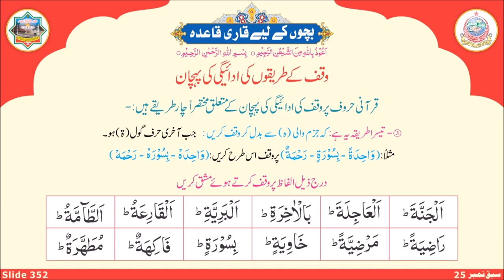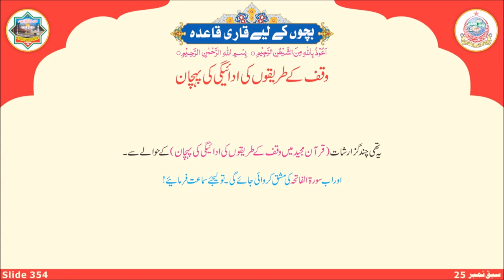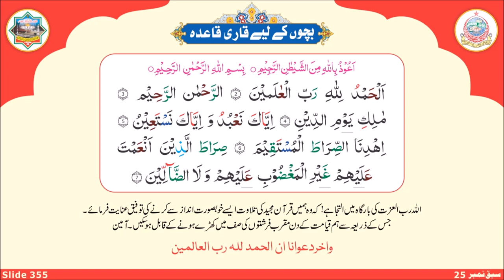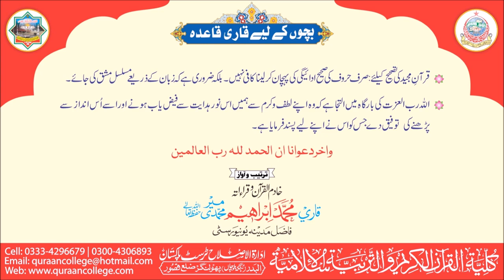Bachon k leay Qari Qaida Chapter 25 ِ - بچوں کے لئے قاری قائدہ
is equipping online quran learning service for 24x7. Students take quran classes from anywhere in the world.skyp (quraninvites786)